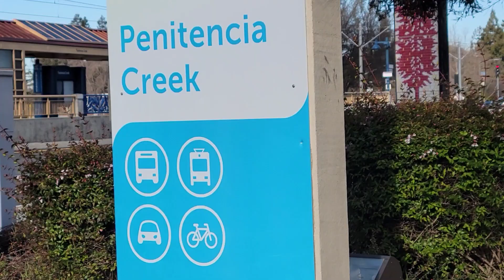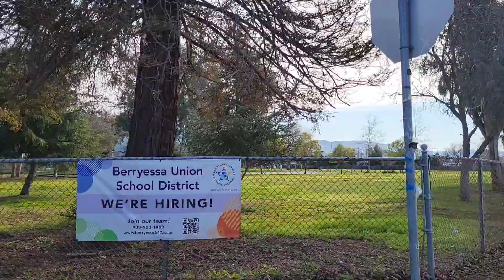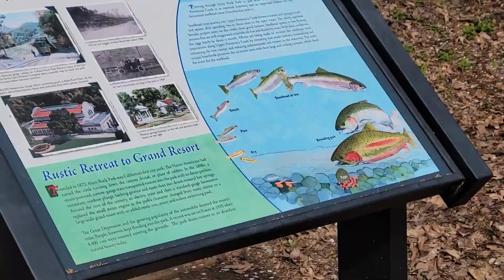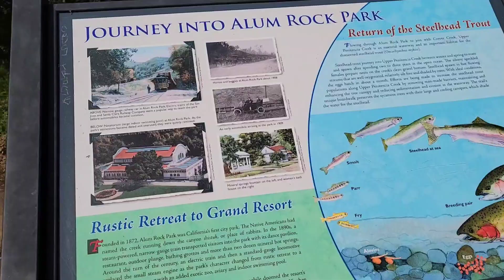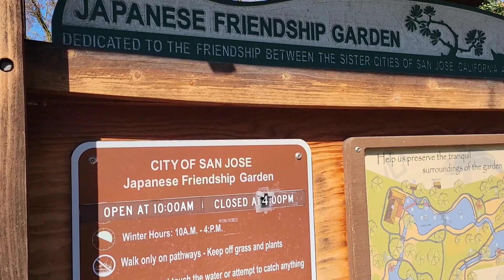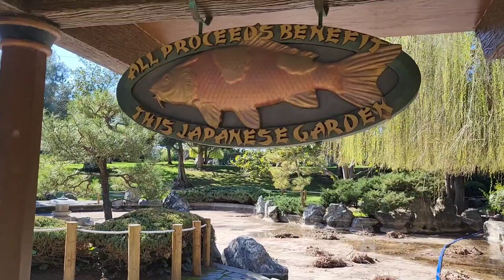Japanese Friendship Garden